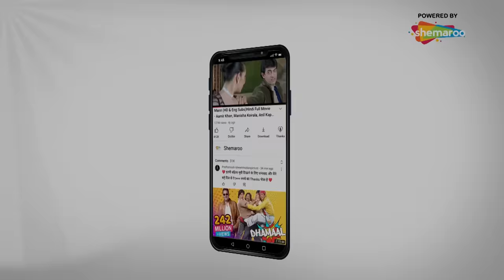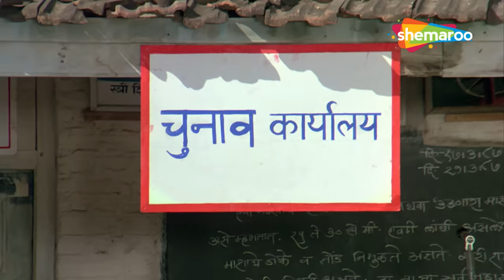ऐसी मौत मारूंगा की मौत की रूह भी कांप जाएगी_मिथुन चक्रवर्ती की ९० की सबसे बड़ी धमाकेदार हिंदी मूवी